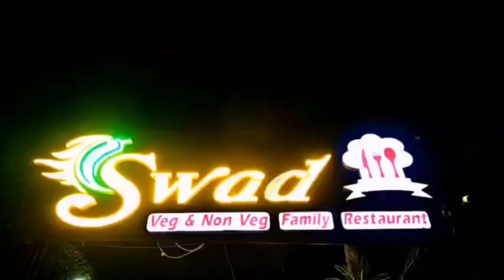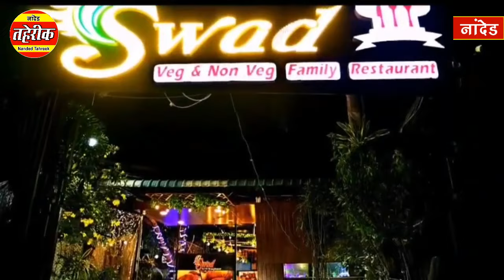nanded : स्वाद नॉनवेज व वेज फैमिली रेस्टुरेंट का शानदार आग़ाज़, रमज़ान के लिए ख़ास ऑफर ...